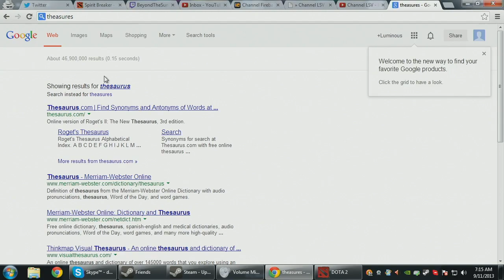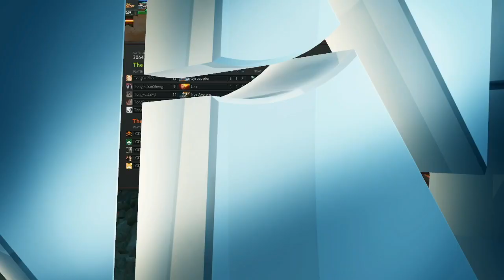LGD vs Tongfu - Game 2 (SinaCup - WB Round 2)